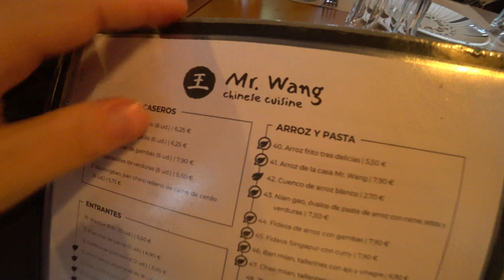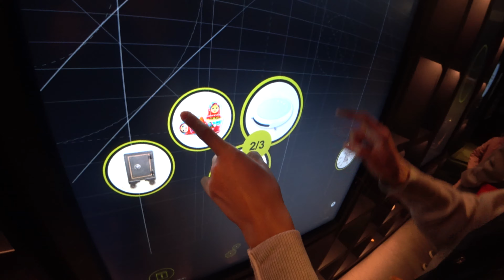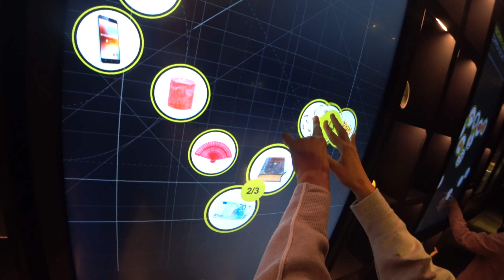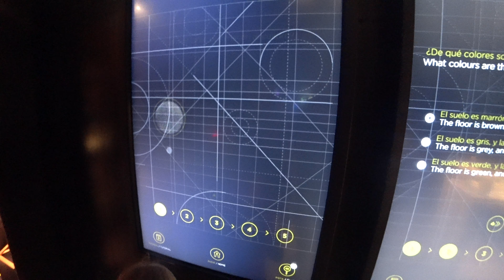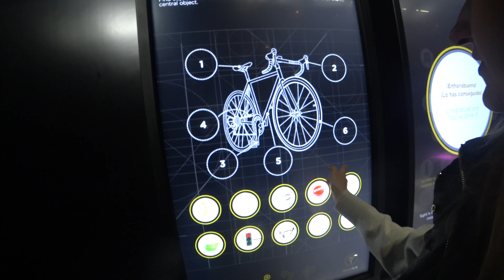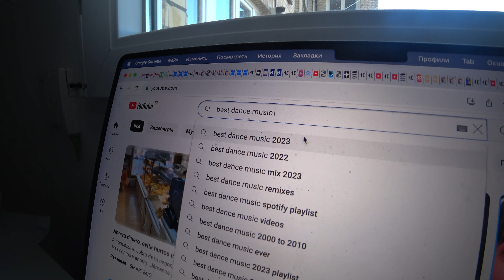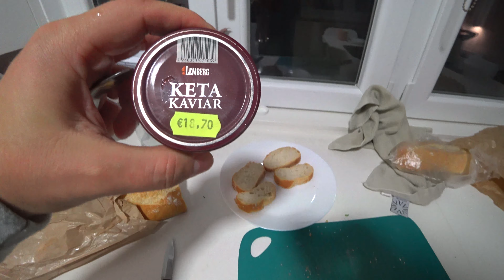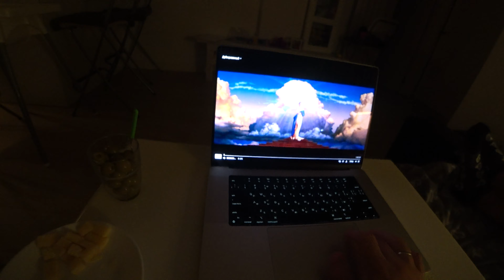КИТАЙСКИЙ РЕСТОРАН MR WANG. МУЗЕЙ DA VINCHI. КУПИЛ КРАСНУЮ ИКРУ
Наконец-то посетили китайский ресторан Mr. Wang, в который не попали в прошлый раз. Что могу сказать - ресторан Mandarin нам понравился больше. Также попали в музей Леонардо Да винчи в Сантандере. Музей оказался весьма необычным. С двойным дном. Я психанул и купил красную икру в словянском магазине (в Испании в обычных супермаркетах  она не продается). Окажется ли она вкусной?

Смотрите этот влог и обо всем узнаете!

Мы семья из Украины, которая в настоящее время проживает в Испании.